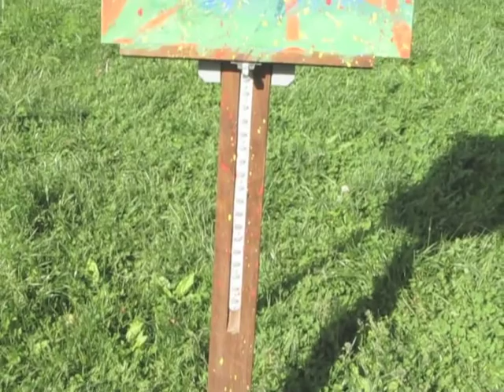Masterpiece (Atherton Film Festival 2013)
Short Film for Atherton High School's film festival 2013